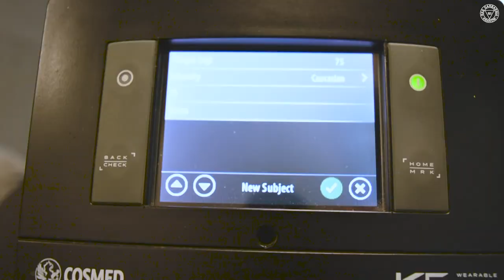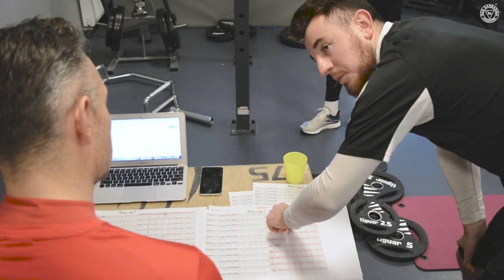Sprawdzamy się! - czyli testy wydolnościowe oraz siłowe | 14.01.2021